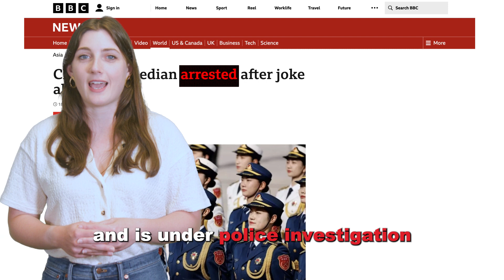China's Comedy Crackdown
How much is a joke worth? In China, it can cost two million dollars — and may come with prison time. That may be the consequence for a comedian who compared dogs chasing a squirrel with the Chinese military's work ethic during a stand up set.